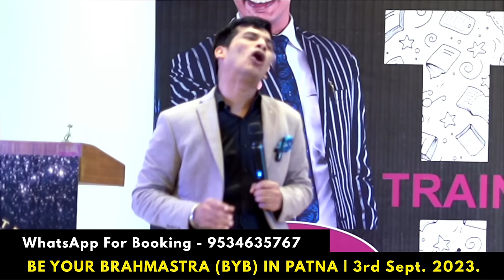⏰ 7 मिनट का Powerful वीडियो l Motivation की आग | SKT | Shashish Kumar Tiwari